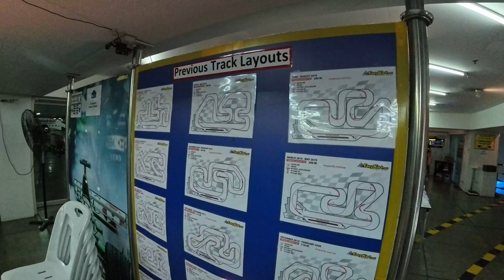Easykart.net at RCA Plaza, Bangkok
First time trying indoor karting!
I was like 2 seconds off the pace :/

Definitely would come again if I come back to Bangkok